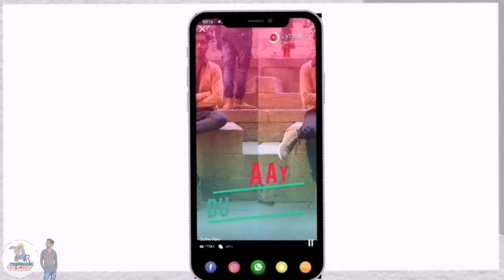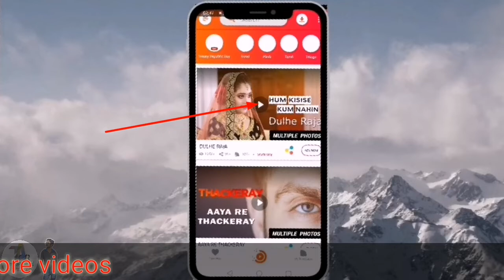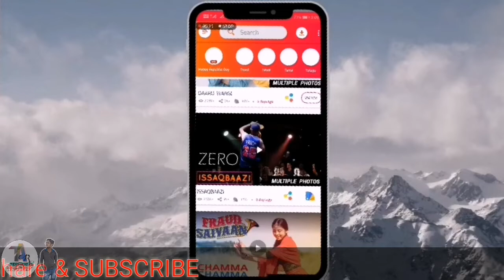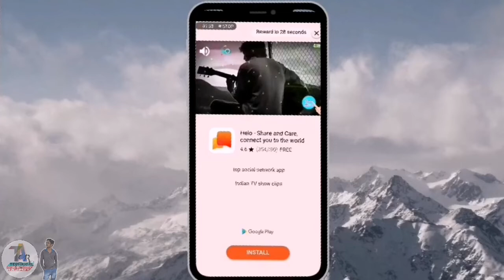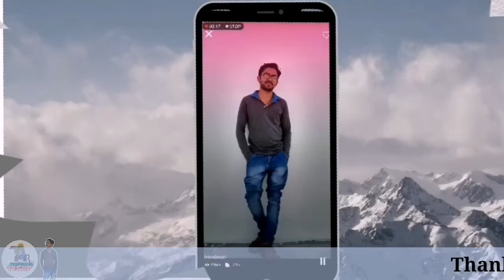Lyrical Video kaise banaye. || lyrical.ly remove watermark.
Lyrical Video kaise banaye. || lyrical ly app.

      Dosto aaj ke is video hum bat karenge aap lyrical.ly app se lyrical Video kaise bana sakte hain.

Lyrical.ly app link..

Your Queries -
Lyrical Video kaise banaye.
lyrical ly app.
How to use lyrical.ly app hindi.
Lyrical Video kaise banate hai.
Lyrical.ly.
Lyrical ly remove watermark.

Thanks for whatching...